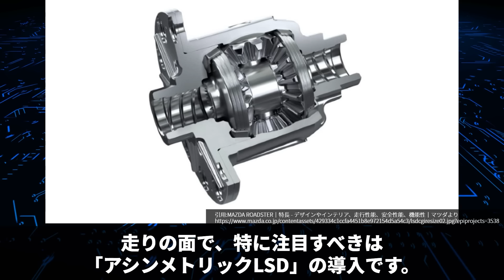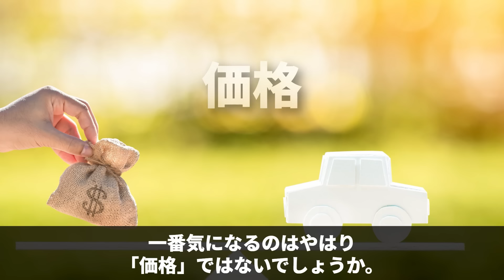【衝撃】超進化！マツダが開発した「新型ロードスター」がとんでもなくヤバい！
迅速に改善・修正をさせていただきます。何卒よろしくお願い致します。【X 旧Twitter】

【チャンネルスポンサー様を募集中です。】

【参考文献】
IFCAR